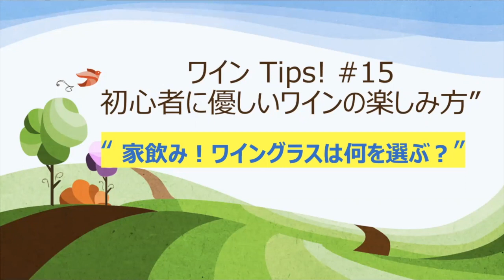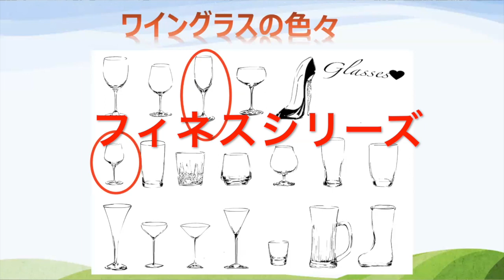ワイン Tips! #15 初心者に優しいワイン講座 “家飲み！ワイングラスは何を選ぶ？”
初心者に役に立つワインTIPSシリーズ。今回は “家飲み！ワイングラスは何を選ぶ？”をお届けします。